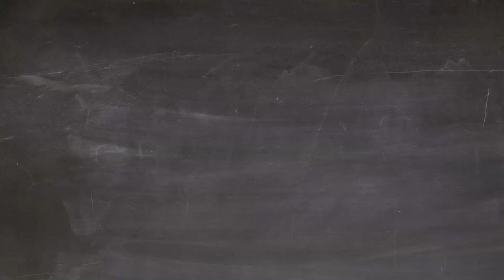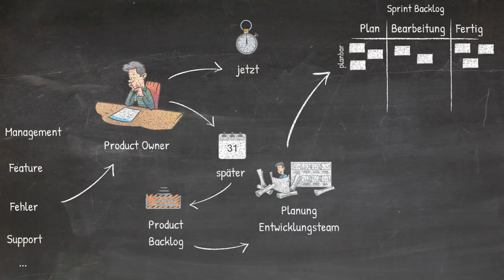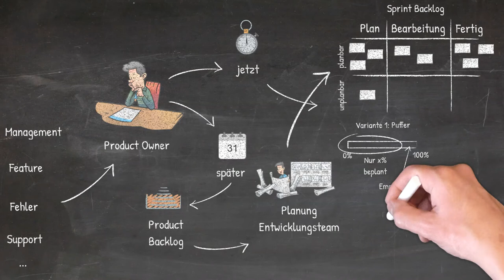Wie Arbeit in Scrum fließt (Episode 1.1)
Wenn du verstehen möchtest, wie Scrum funktioniert, dann musst du verstehen, wie Arbeit in Scrum fließen muss. In dieser Episode 1.1 zeige ich, welche 3 entscheidenen Wege es nur geben kann.